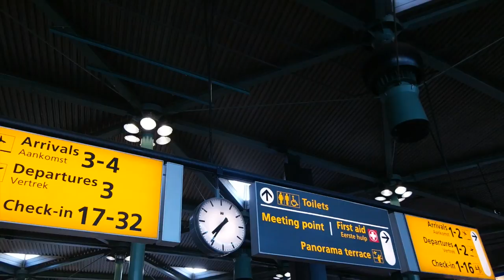Eerste dag cruise - Travel vlog 72 Barcelona | ENTERPRISEME TV